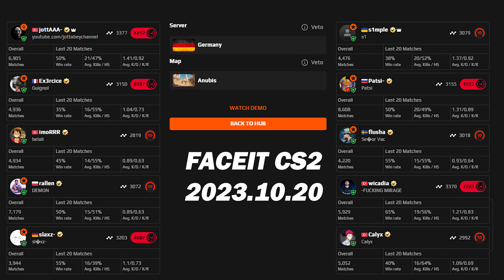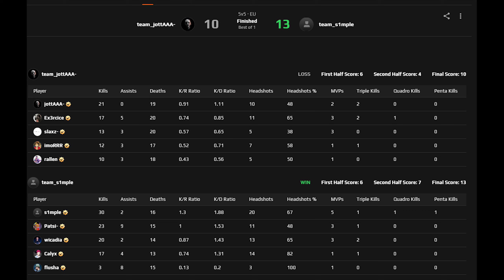【CS2 POV】s1mple (30-16) FPL Anubis | Oct 20, 2023